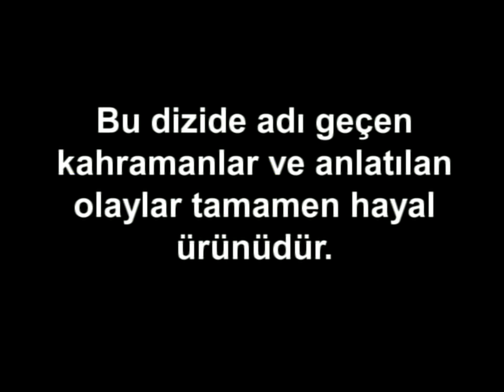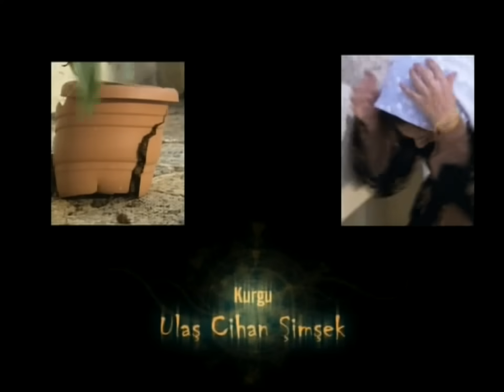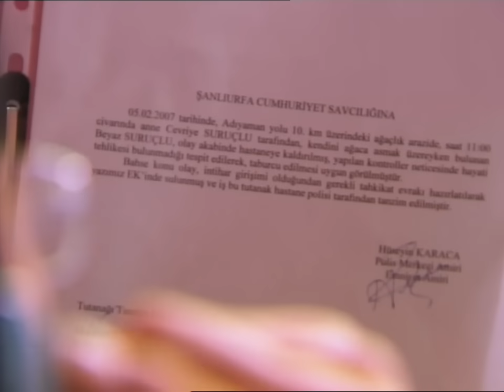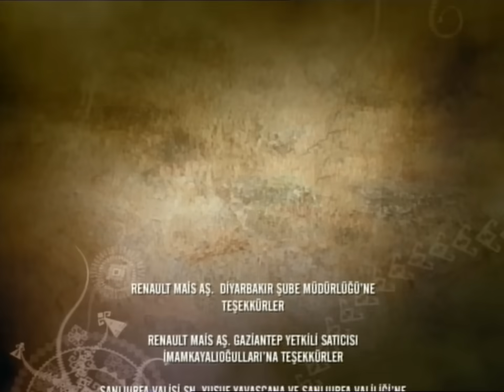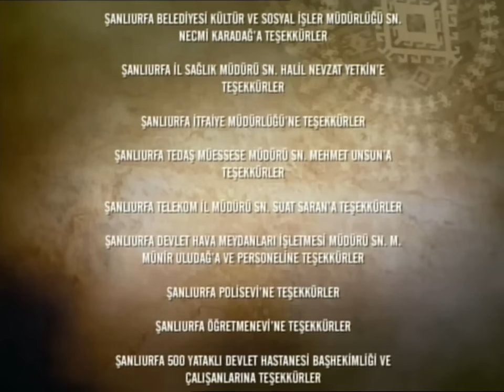Yaralı Yürek - 1. Bölüm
Bulut, yıllar sonra üniversite eğitimini tamamlayıp doğduğu kasabaya savcı olarak döner. Ailesi onu büyük bir sevinçle karşılar. Öte yanda, çocukluk aşkı Beyaz, babası öldükten sonra annesiyle birlikte Tahir ağanın konağında hizmetçi olarak çalıştırılmaktadır. Beyaz, Bulut’un kasabaya biraz da kendisi için döndüğünü düşündüğü için müthiş sevinçlidir…
Fakat Beyaz’ın bu mutluluğu çok uzun sürmez, çünkü aynı gece Tahir ağa tarafından tecavüze uğrar… Maalesef annesinin hayatı tehlikede olduğu için bunu kimseye söyleyemez. Artık ölümden başka bir çare yoktur Beyaz için… Ölüp bu utançtan kurtulmak ister, ama bunu başaramaz. Bulut savcı olarak olayı soruşturmaya geldiğinde çocukluk aşkı Beyaz’ı bu durumda bulur. Ona yardım etmek için elinden geleni yapar, ama Beyaz korktuğu için başına gelenleri ona anlatmaya çekinir.
Tahir ağanın oğlu kendisiyle evlenmek istediğinde buna elinden geldiğince karşı koyar Beyaz. Ama kimse onun fikrini sormadığı için, birkaç gün içinde düğün dernek kurulur. Beyaz töre kurbanı bütün kızlar gibi suskun başına gelecek felaketi beklemeye başlar. Gerdek gecesi olanlar olur ve Beyaz’ın bakire olmadığı damat tarafından bütün konakta haykırılır. Artık bundan sonra töre işleyecek, aşiret ne karar verirse Beyaz’ın yazgısı o olacaktır…
Diğer tarafta Bulut, hem Beyaz’ın hem de töre adı altında işlenen akıl almaz cinayetlerin kurbanlarının kaderini değiştirmeye kararlıdır.